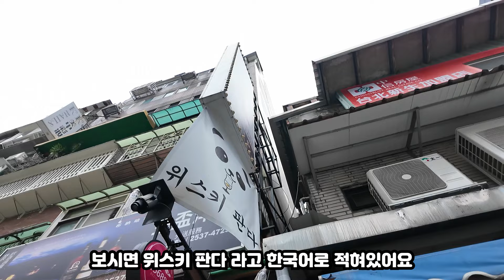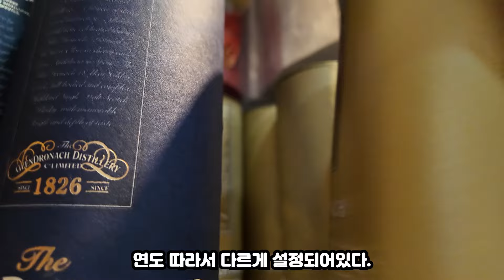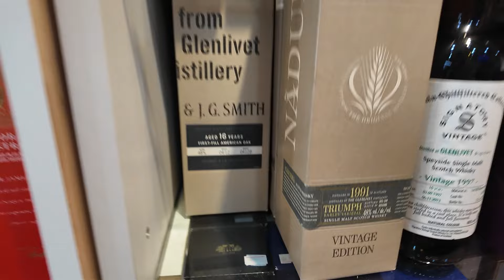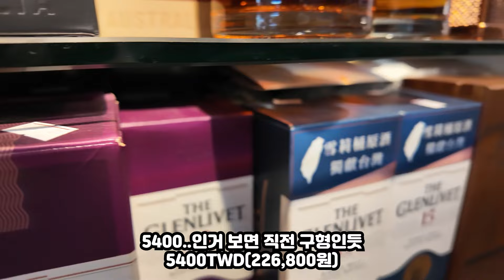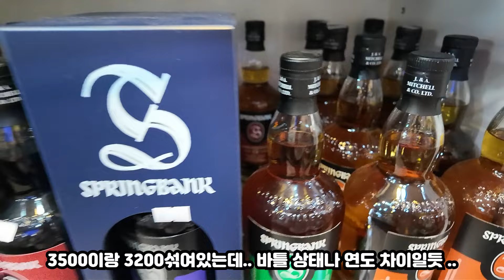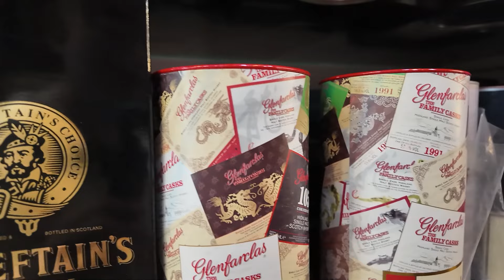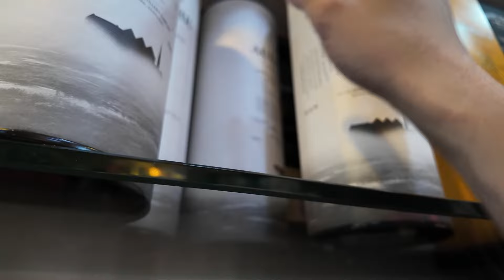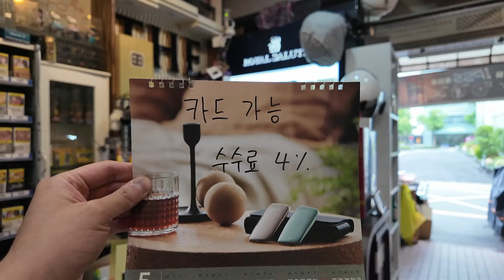대만 늦게까지 하는 위스키 리쿼샵 금배양주 스테그나 희귀 바틀들이 .. 샵인샵 위스키 판다.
金盃洋酒
일요일 휴무
1200 ~ 2700

영상속 아이디는 가게 사장님 아이디입니다

샵인샵인 판다는 @whisky__panda